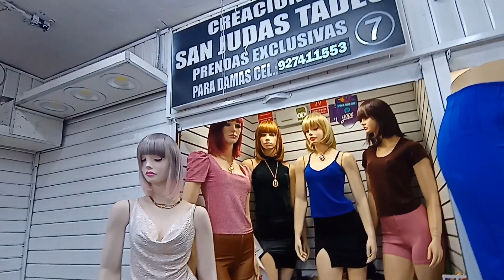Tour gamarra Humboldt Galería René y Casablanca